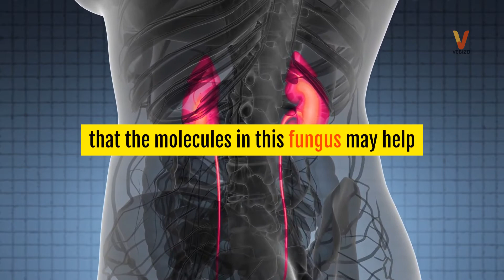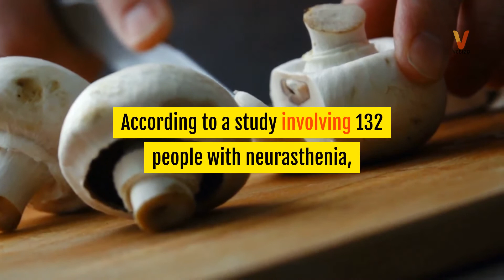3 Primary Benefits of Reishi Mushroom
Reishi mushrooms are quite popular among all the plants and herbs. The reason is that it offers a lot of health benefits, such as fighting cancer and boosting immunity. In this article, we are going to discuss some of the prominent benefits of reishi mushrooms...